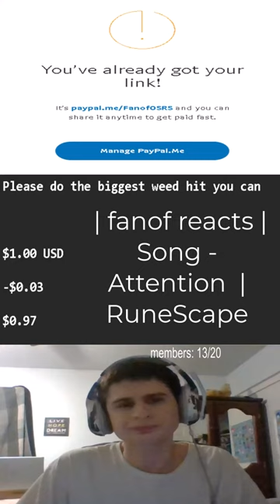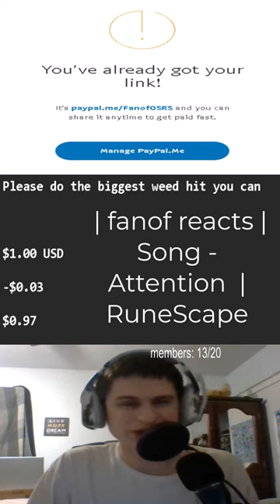"Please do the biggest weed hit you can" $1.00 USD-$0.03$0.97 | fanof reacts